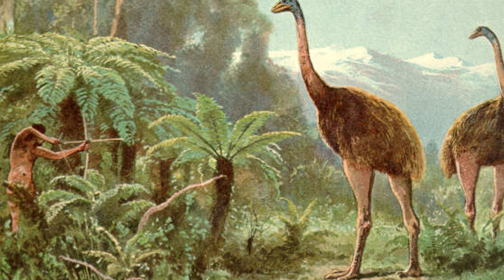Prehistoryczny raj - Unikatowe rośliny Nowej Zelandii | Podcast Botaniczny nr 20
Zastygła w czasie, piękna i wyjątkowa. Ten materiał dotyczy przyrody Nowej Zelandii. Zapraszam do wysłuchania i komentowania 20 odcinka Podcastu Botanicznego.